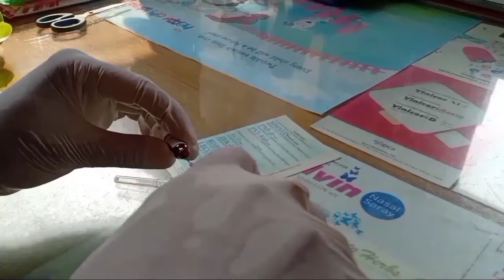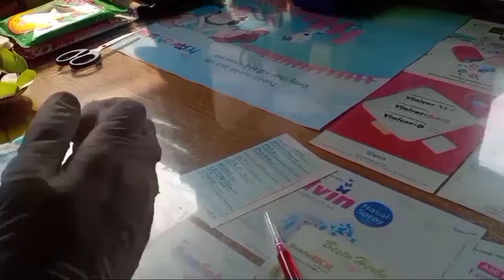Intravaneous (नसों में) injection kaise lagate hain?What is Proper Intravaneous injecton Angle?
About -

Dosto is video me maine apko bataya hai k intraveneous yani IV injection( नसों का इंजेक्शन) kaise lagaya jata h
Kis angle par ise lagaya jata h

Medicine in a Nutshell presents a guide to cannulation.
Hints and tips to successfully gaining IV access.

Here we give useful advice on how to improve your cannulation skills. From preparing to flushing we give a practical guide.

We show how to insert the cannula successfully and how to do this without spilling a drop of blood.

It is possible to take blood when you gain IV access and here we show how to do this.

This is a popular OSCE skill for medical student exams so it is important you look confident doing this.

Good luck

intravenous insertion procedure
Naso me injection kaise lagate hain

"Peripheral IV Placement"
Cannulation: Introduction / update

Cannulation- How to gain IV access
HOW TO PUT AN IV LINE AT HOME /घर पर IV लाइन कैसे डालें

Intravenous therapy (IV) is a therapy that delivers fluids  directly into a vein. The intravenous route of administration can be used both for injections, using a syringe at higher pressures; as well as for infusions, typically using only the pressure supplied by gravity. Intravenous infusions are commonly referred to as drips.
The intravenous route is the fastest way to deliver medications  and fluid replacement throughout the body, because they are introduced directly into the circulation. Intravenous therapy may be used for fluid volume replacement, to correct electrolyte imbalances, to deliver medications, and for blood transfusions.
Intravenous systems can be categorized by which type of vein the inserted tube, called the catheter, empties into.
IV medication is often used because of the control it provides over dosage. ... IV administration, on